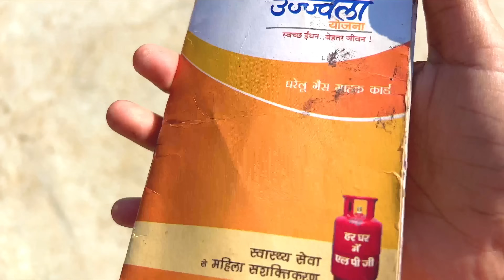Ghar ka kam sab me hi karu😭😤|Miss.Hosiyar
|Miss.Hosiyar